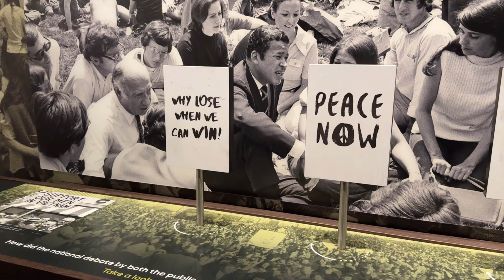The Visitor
If you like the music I select check out Epidemic Sound, it's the music app I use as a creator and all the music is Royalty Free and there is some amazing music on this app.  My link is below and then you can do the same, share your own link until maybe perhaps your membership will become free after like 12 referrals or something like that.